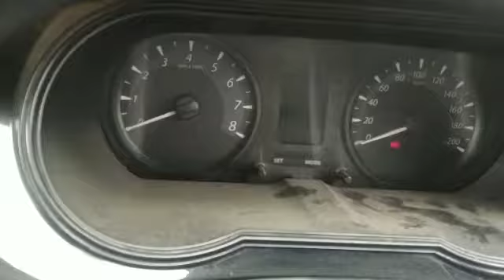2016 Tata Bolt XT Panvel